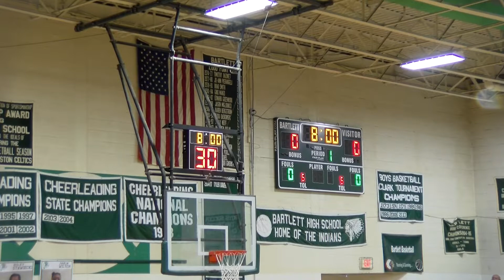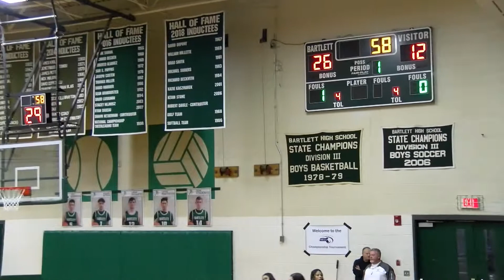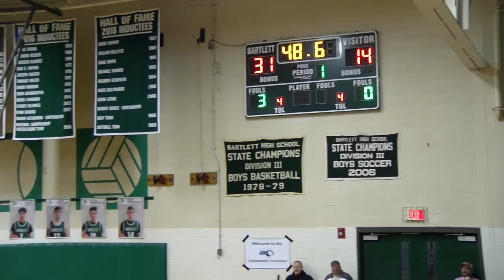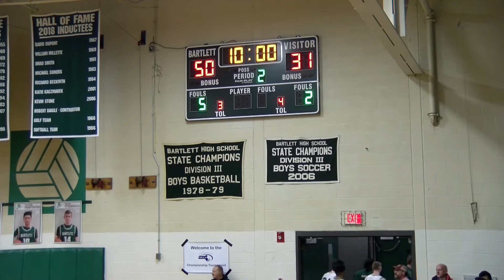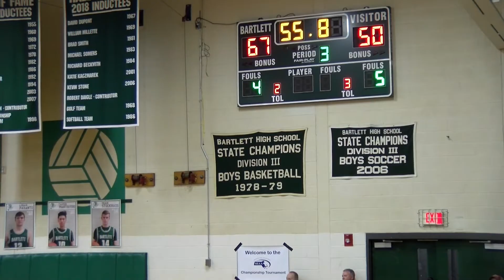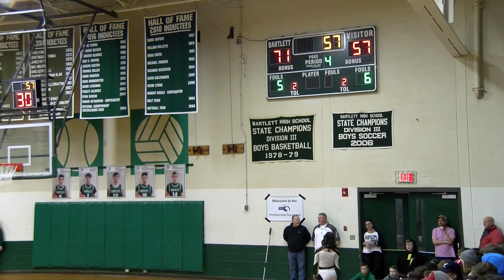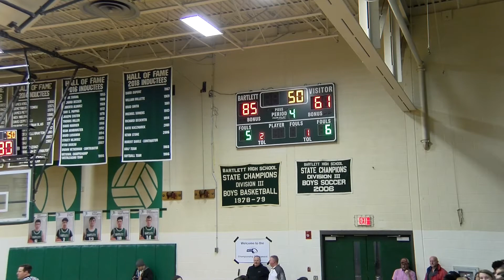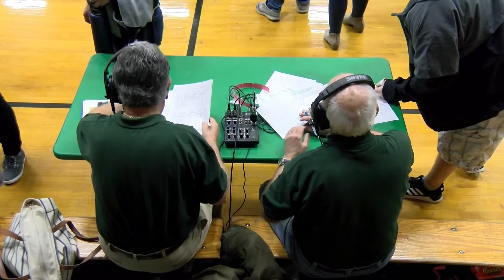Basketball 2019 Game 11